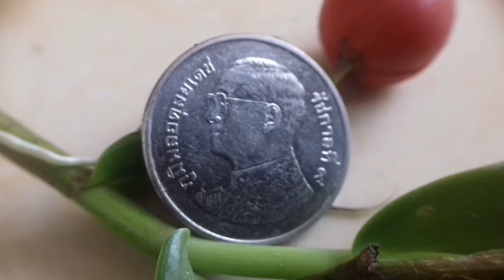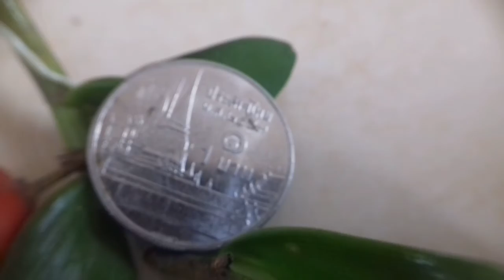Thailand Coin. Coins. Numismatics.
Thailand Coin. Coins. Numismatics. 1 Bath.